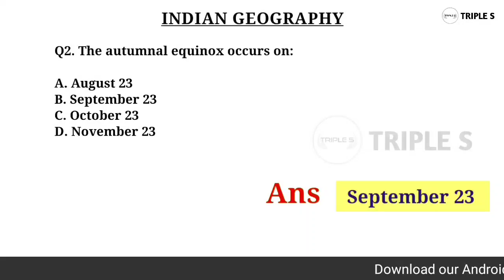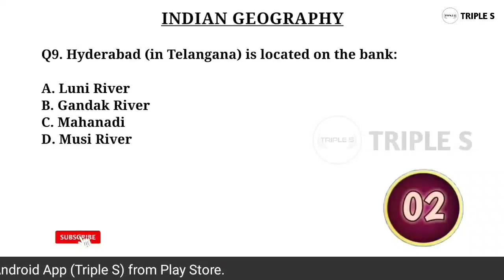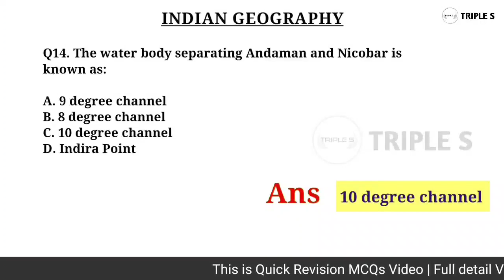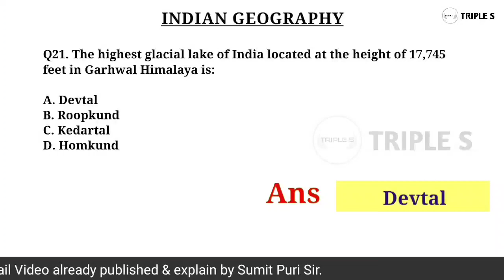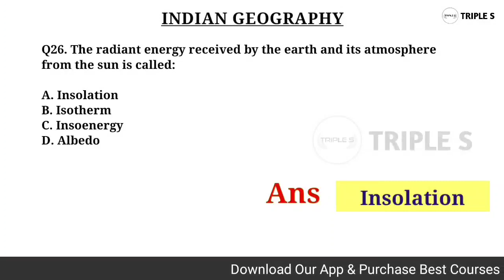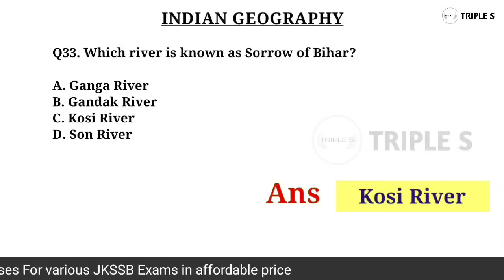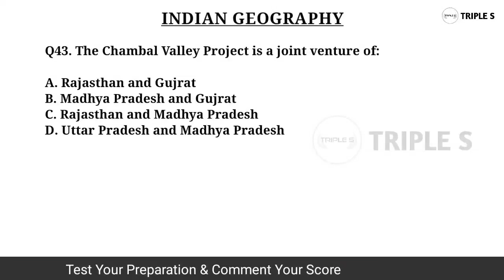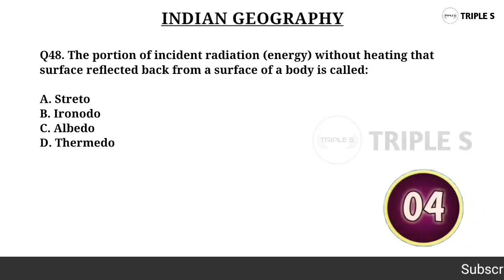Geography Top 50 MCQs - Quick Revision - Part 2 || 5 Seconds - Comment Your Score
Video Lectures
Mock Test
Notes
MCQs Series